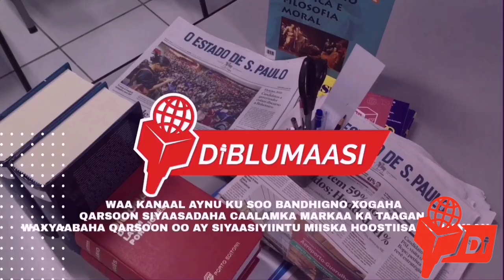Diblumaasi : DUNIDA & MAANTA 1/7/2022